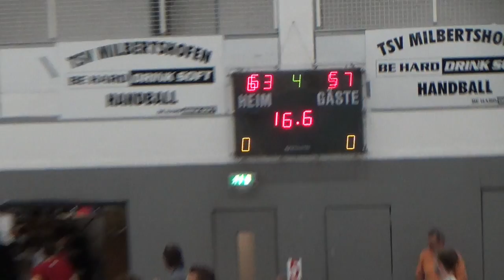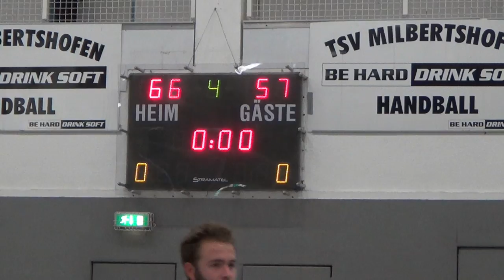Holzipower Basketball - TSV Milbertshofen 2 / Bezirksoberliga Game / Highlights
A nice game to watch! But we'll have to win next time to stay strong!